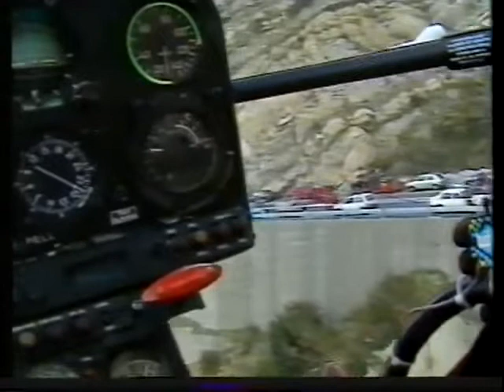1985 Milan San Remo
Milan San Remo 293.00 km 233 started - 112 riders finished.